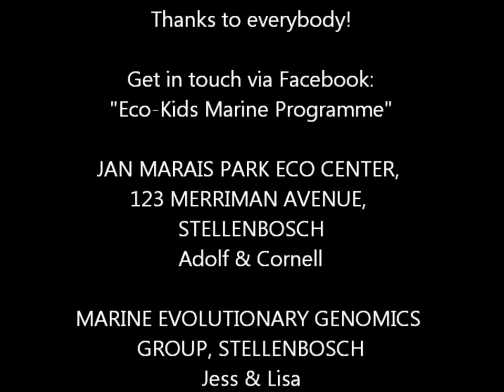ECO KIDS MARINE PROGRAMME AUGUST 2015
The organization is dedicated to promoting the educational, scientific and technological development of all aspects of marine sciences throughout the Western Indian Ocean region (Somalia, Kenya, Tanzania, Mozambique, South Africa, Comoros, Madagascar, Seychelles, Mauritius, Reunion(France)), with a view toward sustaining the use and conservation of its marine resources.